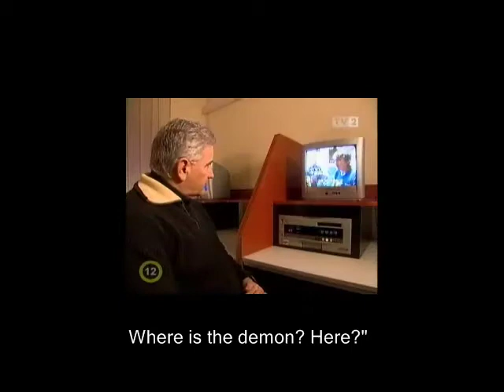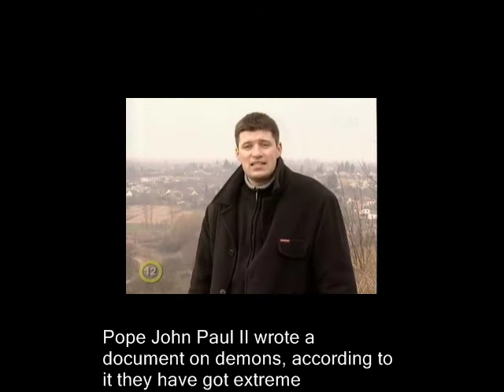Ferike English Subtitles Pt 2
A crazy guy who was posessed by a demon, or so they say. Watch it!
Part 1 is up too, watch it if you want to understand this!